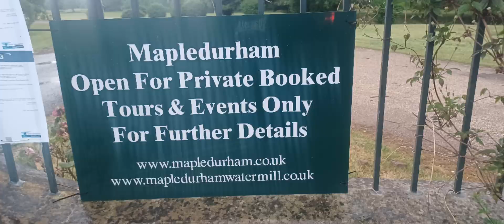Vlog Esfera #3 | Especial Inglaterra | Moinho de MapleDurham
Vlog #3, sobre a recente viagem à Inglaterra e Europa, Filipe mostra como foi a rápida visita feita ao moinho de MapleDurham, localizado na cidade de Reading, distante cerca de 1 hora de Londres. MapleDurham, serviu de cenário para a capa do primeiro álbum de Heavy Metal da história, o também primeiro álbum da banda britânica; Black Sabbath. Por isso apenas, já se trata de um local histórico. Como se não bastasse, o moinho também serviu de cenário para algumas cenas do filme "The Eagle has Landed" nos anos 70.
Hoje em dia é possível agendar visitas guiadas ao moinho. Para tal, é necessário acessar o site:
(Infelizmente eu não sabia deste site, até chegar no próprio local).

Para chegar até o moinho de Londres:
Pegar a linha Elizabeth Line do Metrô e seguir até a última parada na cidade de Reading. Cuidado para não confundir as linhas e ir parar no aeroporto de Heathrow, como aconteceu comigo. Uma vez em Reading, você pode se informar e pegar um ônibus e chegar próximo ao moinho. Como já estava tarde e chovendo eu preferi ir de Uber mesmo. Não recomendo ir a pé, da estação de Reading até MapleDurham, a caminhada certamente seria de mais de 1 hora.

O Esfera do Rock é um canal com Entrevistas, Lives, Dicas, Reviews de Cd´s, DVD´s, Livros, Dicas para músicos e bandas, etc.

Envie o livro da sua editora, ou o material da sua banda para que eu possa fazer o unboxing e resenhar no canal!

Se você gosta do conteúdo gerado pelo ESFERA DO ROCK, vc pode nos ajudar a continuar fazendo sempre mais. Copie e Cole o link das entrevistas ou vídeos que vc gostar e divulgue entre seus amigos, pelo zap ou mídias sociais.
Contribua com R$ 3,00 por mês no Apoia-se.
Apoie o ESFERA DO ROCK! Ajude-nos a manter este canal com conteúdos cada vez melhores para você!

Roupas, Acessórios, Instrumentos Musicais, Brindes, ingressos para shows, etc. Entre em contato para agendar uma reunião